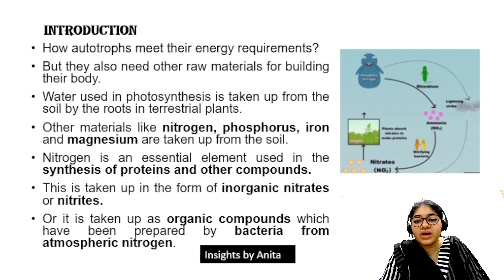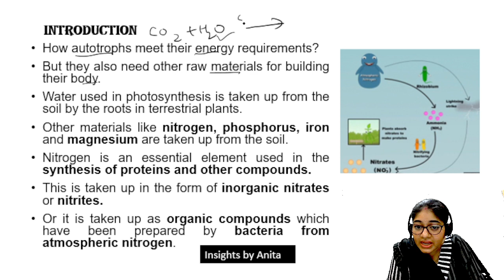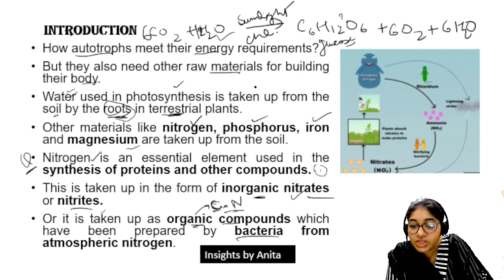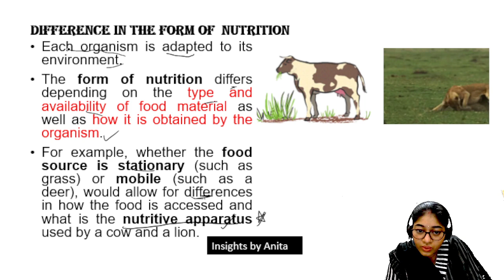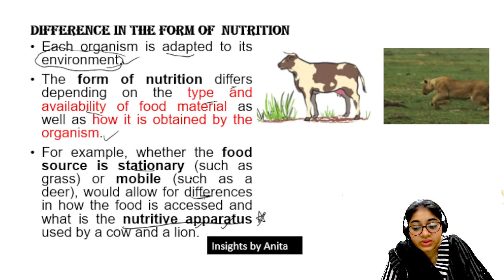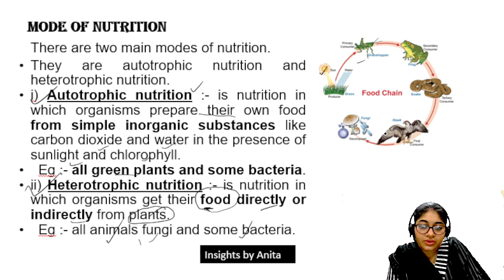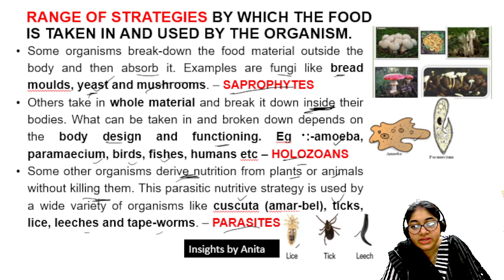Life Processes - Mode of Nutrition | Class 10 | Anita Aggarwal | NCERT | CBSE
Class: 10th
Subject: Biology
Chapter: Life Processes
Topic Name: Mode of Nutrition
00:50 Introduction
07:18 - Difference in the form of Nutrition
10:25 - Difference between Mode of Nutrition
12:43- Range of Strategies by which the food is taken and used by the organism
16:59- Veterinary Council of India, NDRI and Website Overview

Energy and materials are the basic needs of Nutrition, Difference in the form of Nutrition, Difference between autotrophic and heterotrophic Mode of Nutrition, Range of strategies by which the food is taken and used by the organisms - Saprophytes, Parasites and Holozoans.
Important for Competitive exams also- NCERT and CBSE Based Content.